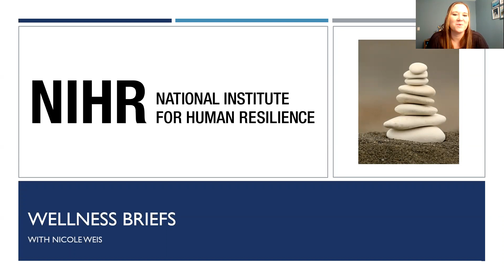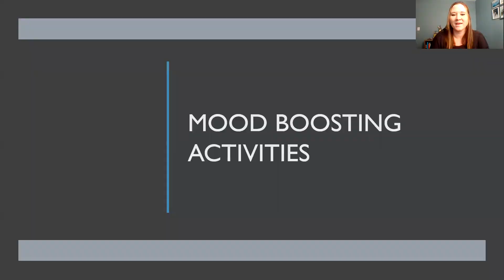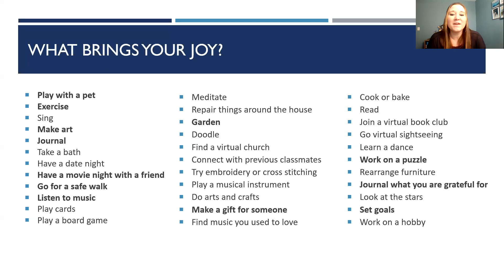Lyda Hill Institute for Human Resilience Wellness Brief 7